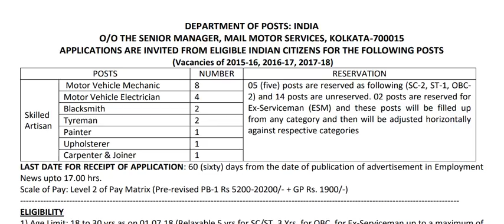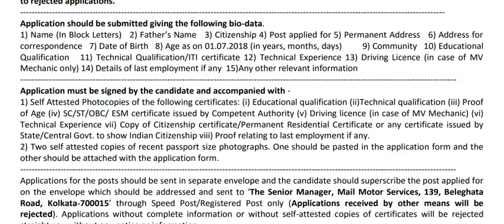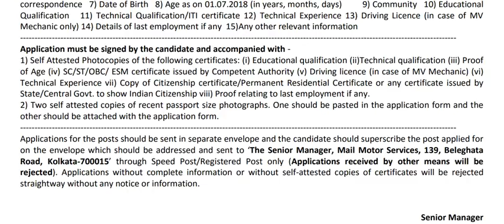இந்திய அஞ்சல் துறையில் வேலை ||கல்வித்தகுதி :8-ஆம் வகுப்பு தேர்ச்சி